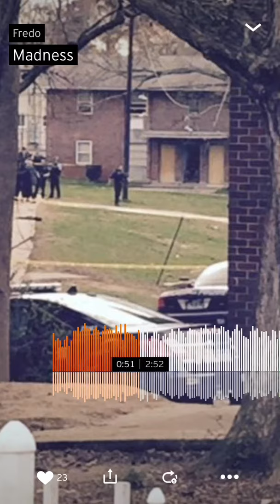Fredo - ( Madness )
New Song ( Madness )